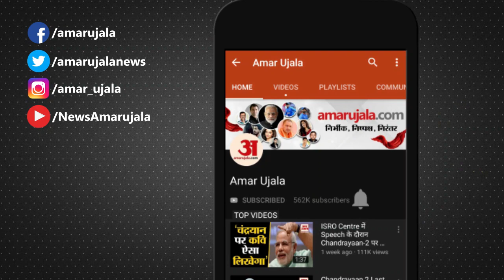Nari Ko Naman: HRTC बसों में महिलाओं का लगेगा आधा किराया, न्यूनतम किराया भी घटा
cm jairam thakur ने गुरुवार को dharamshala में ‘Nari Ko Naman’ कार्यक्रम के दौरान womens के लिए hrtc की buses में 50 फीसदी fare की rebate का शुभारंभ किया। मुख्यमंत्री ने dharamshala bus stand से धर्मशाला कॉलेज के सभागार तक एचआरटीसी की नई बस में सफर किया। इस दौरान परिवहन, उद्योग, श्रम एवं रोजगार मंत्री bikram thakur ने मुख्यमंत्री सहित विधायक का बस किराया दिया। इस दौरान बस चालक के रूप में seema thakur ने अपनी सेवाएं दीं। सीएम जयराम ने minimum bus fare सात से घटाकर पांच रुपये करने की भी घोषणा की।